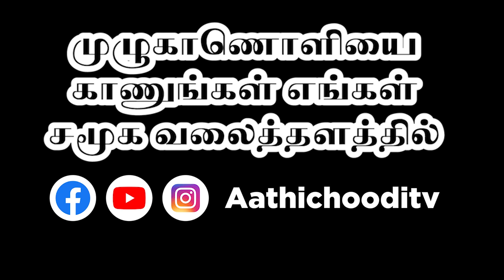கருமருத்துவம் |Fetal Medicine | Dr Usha | Aathichoodi